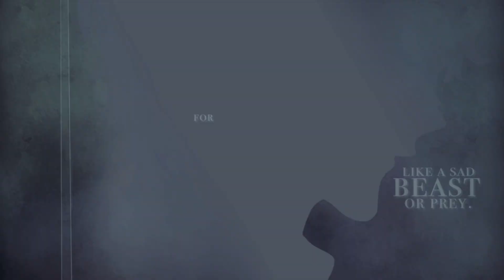BEAST | Bungou Stray Dogs Animatic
1080p HD & read description please!!
AHHHHHH might delete this later??? might not? AHHHH
okay so be easy on me i have NEVER done a project like this before okay??? okay

OKAY. UM. so this is a semi-old unfinished project focused on the Beast Light Novel, & i made this before the official illustrations were published. i never got to finishing this bc it took a slight toll on me & my drawing style has changed a lot since i made this

so uh... donations are welcome, i'm trying to save up to go to my dream school so it would mean a lot uwu

so this is obviously nothing serious, it's something i wanted to share bc it was lying there in my files anyways. i really like how this song fits the Beast AU plot very well & i recommend listening to the full thing!
plus it's dazai's birthday in japan atm so i decided to take this opportunity to post it! hope y'all enjoy :)

software: sketchbook pro, photoshop, after effects
series: bungou stray dogs / dazai osamu / beast AU